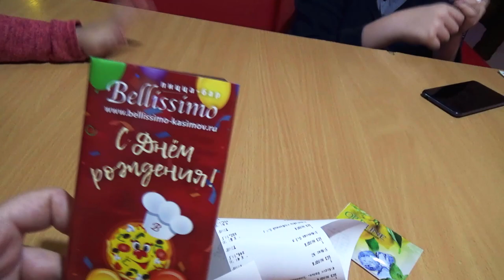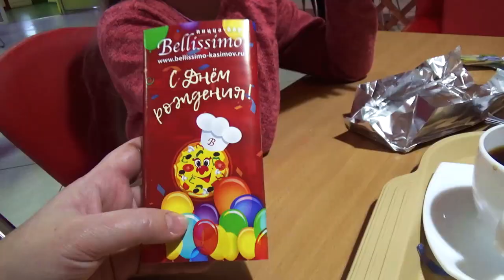Трудности ремонта /деньрождение дочки \